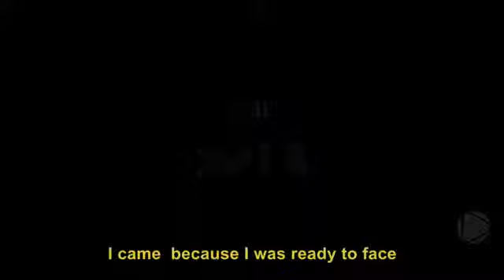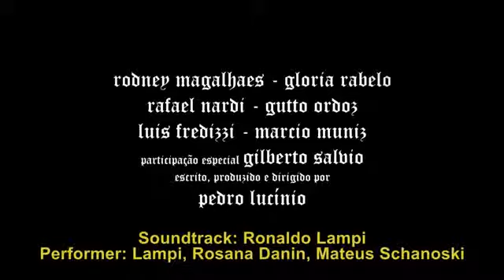Teaser do filme Pródigo (legendas em English)